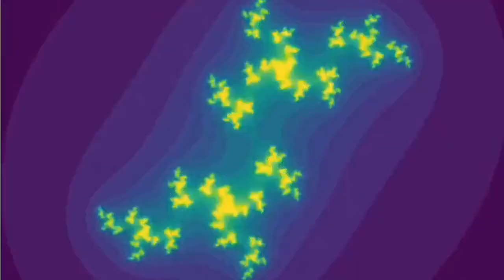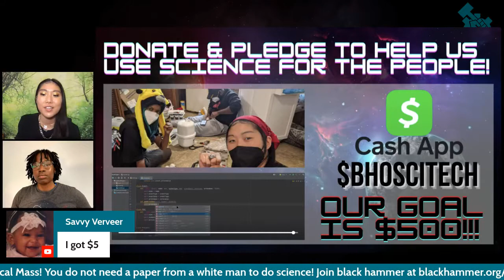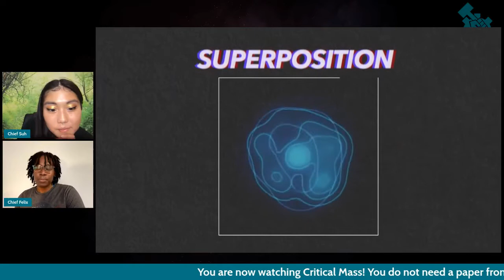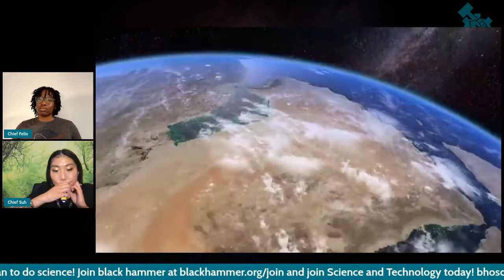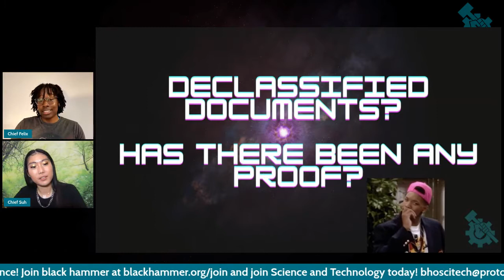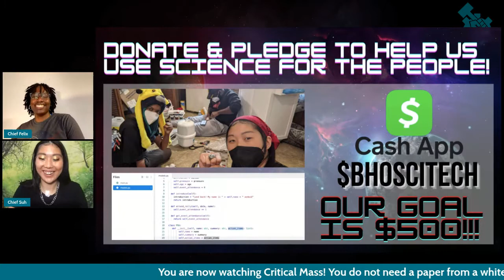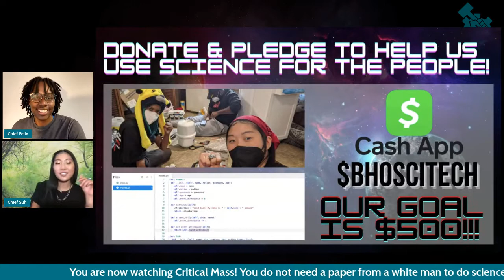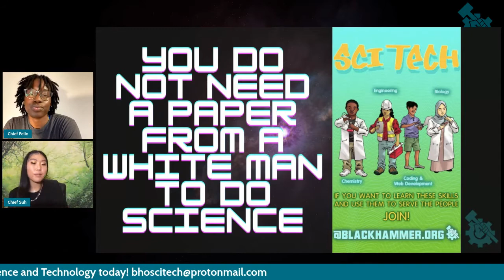Critical Mass Season Premiere : What Else Is Out There? Parallel Universes and Aliens!